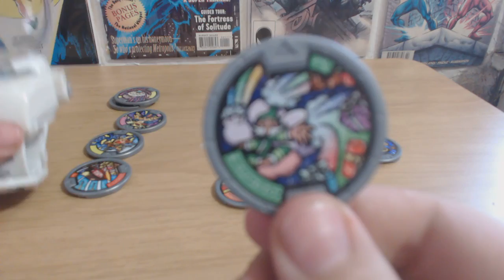Yo-Kai Blind Bag Opening 02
We open some more Yo-Kai Watch blind bags.